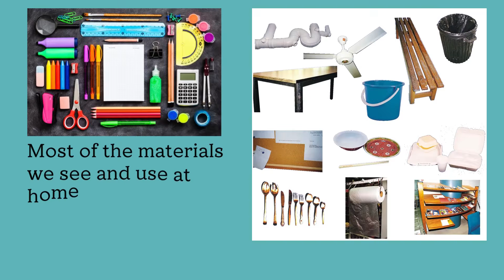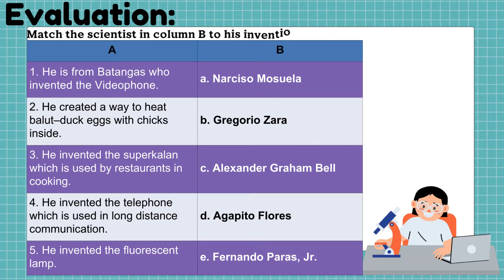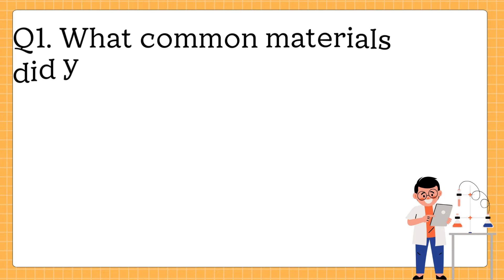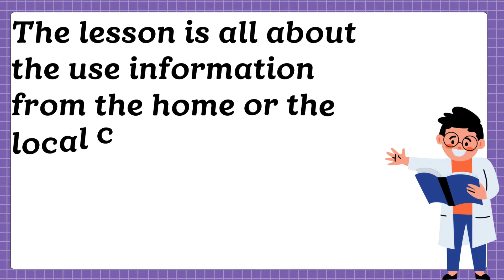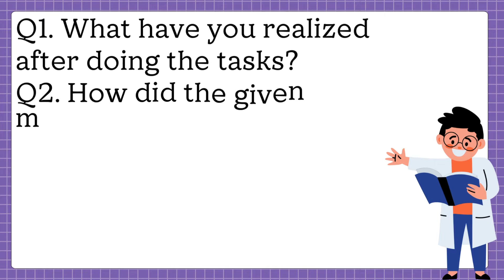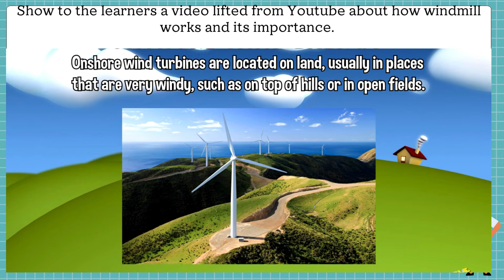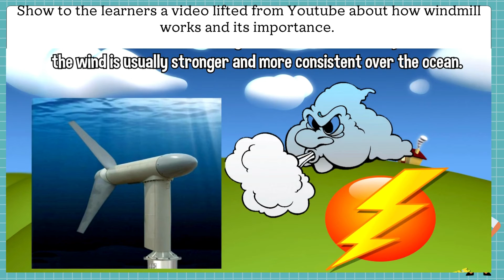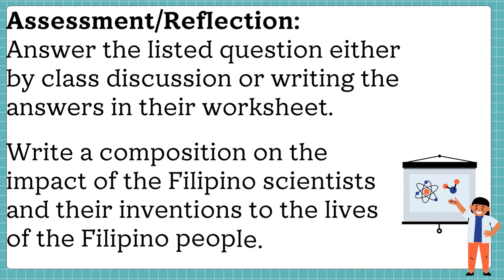GRADE 4 MATATAG SCIENCE// QUARTER 1 WEEK 1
SCIENCE 4 || QUARTER 1 WEEK 1 | MATATAG CURRICULUM BASED

Ang kagamitang panturong ito ay nakalaan sa mga guro para sa implementasyon ng MATATAG K - 10 na kurikulum sa taong panuruang
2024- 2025. Layunin nitong mailahad ang nilalaman ng kurikulum, pamantayan, at mga kasanayang dapat malinang sa mga aralin.